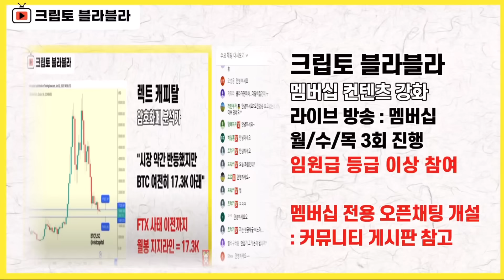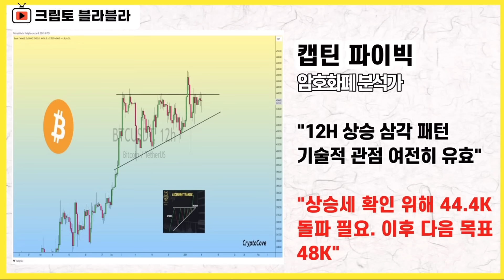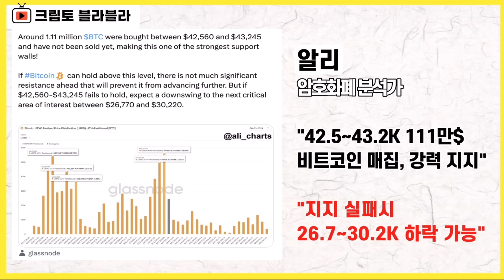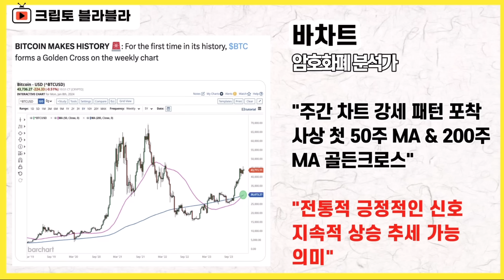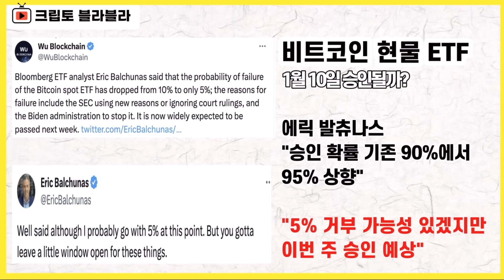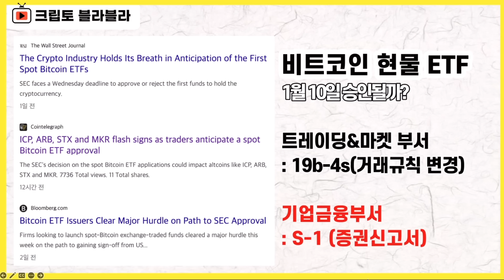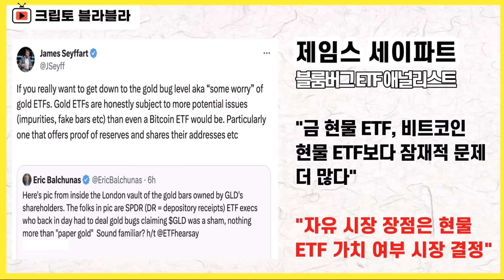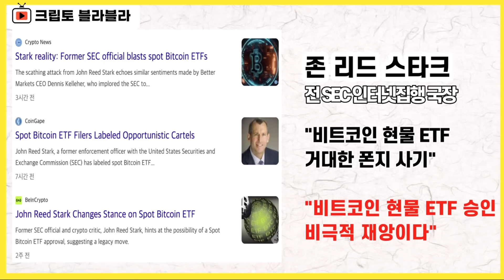이런 상황도 대비해야 합니다 ⎮ 비트코인, 비트코인etf, 비트코인가격, 비트코인전망, 크립토 블라블라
2024년 1월 8일 멤버십 라이브 요약본(1)입니다.

감사합니다